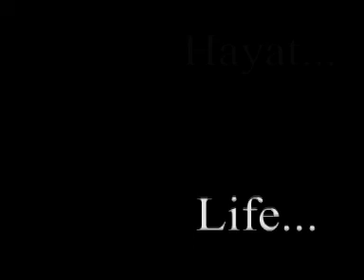Deneysel Kısa Film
Deneysel Kısa Film, İlker MANTAR tarafından yapılmıştır...